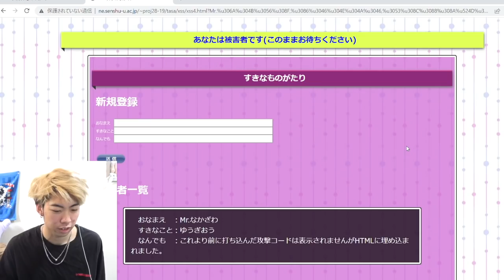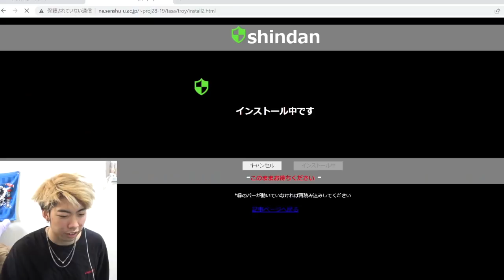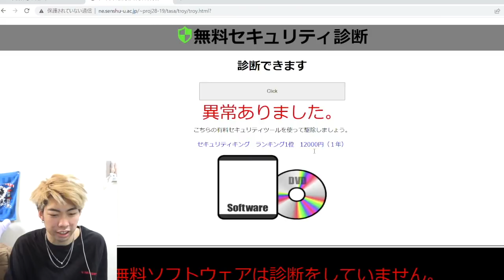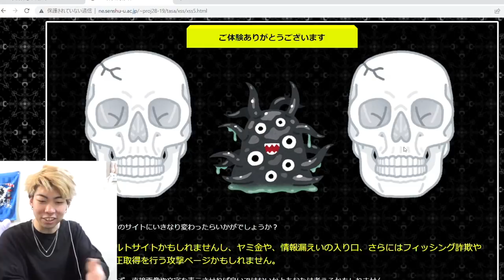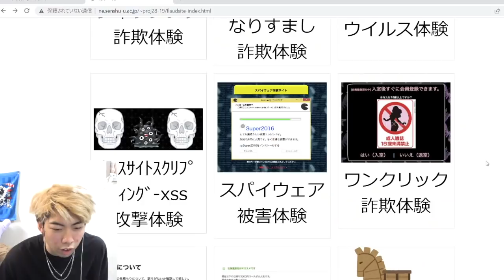PCがウィルスに感染して発狂する成人男性